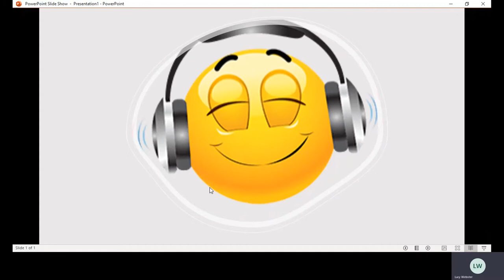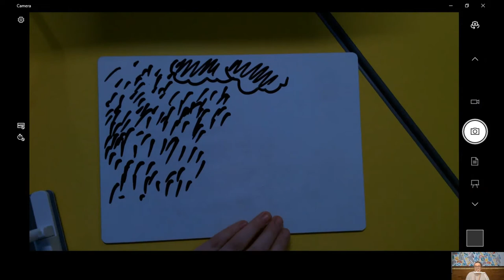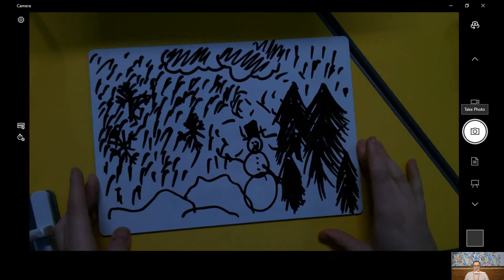Music with Miss Webster Lesson 1 07/01/2021